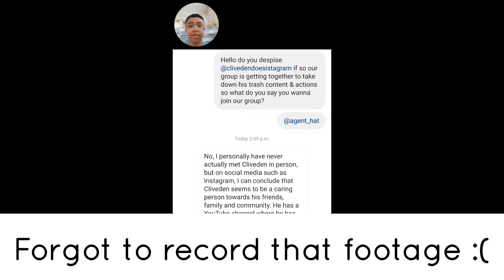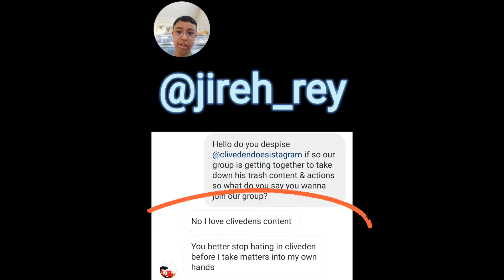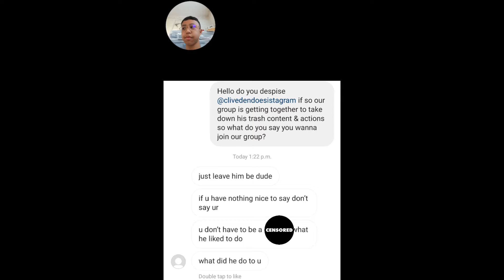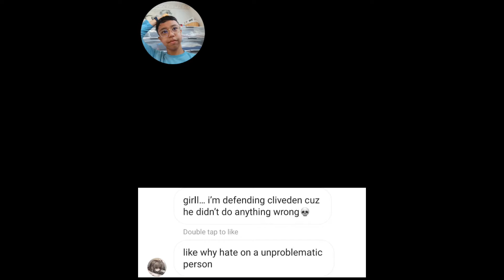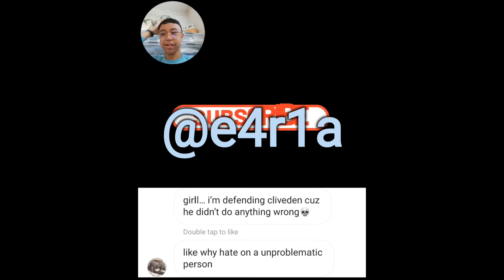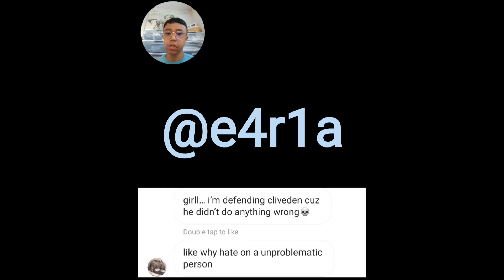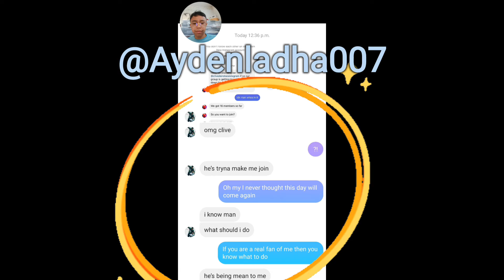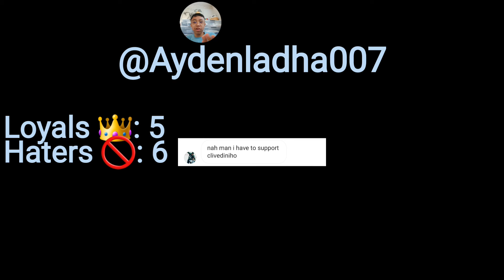Testing My Instagram Fan's Loyalty PART 2 👑🤔 (❓️MYSTERY VIDEO #2❓️)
This Video is mystery video I will be testing My Instagram Fan's Loyalty to see if they are real or fake fan's of mine

This part 2/2 of the Loyalty test that y'all have been waiting for so grab your popcorn and snacks and enjoy :)

*MORE SOCIAL MEDIA PLATFORMS IN MY BIO*